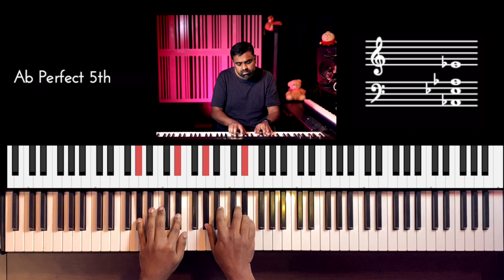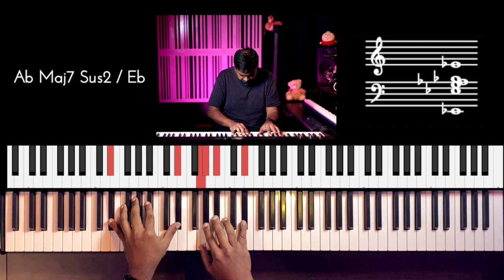Riff #2464 - Jason Zac